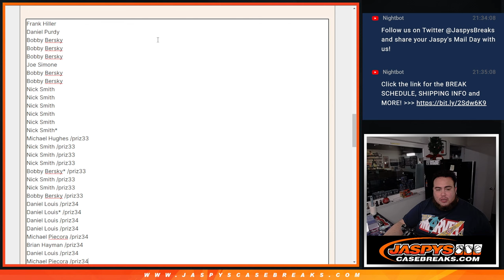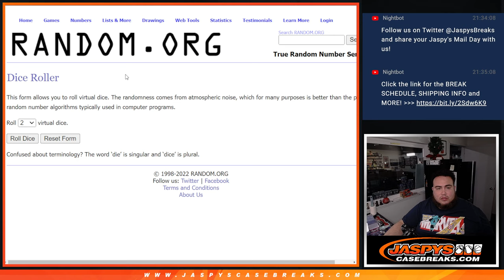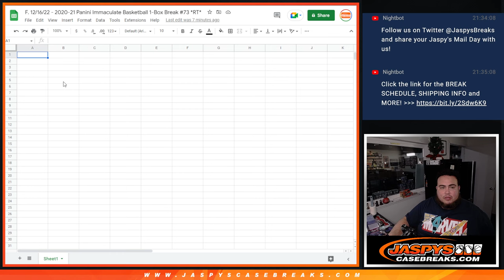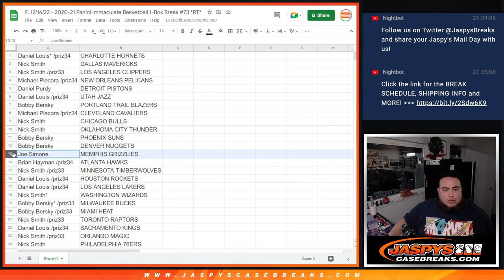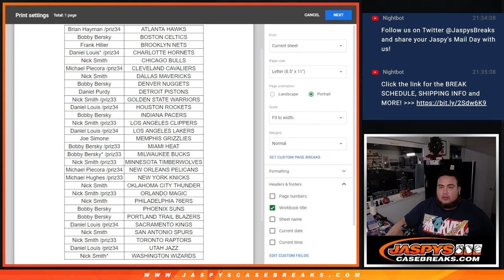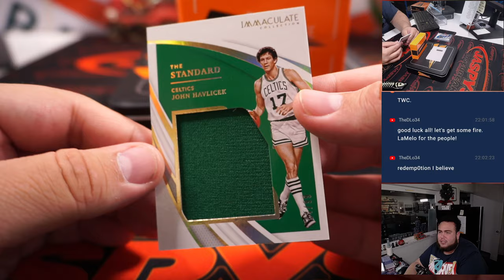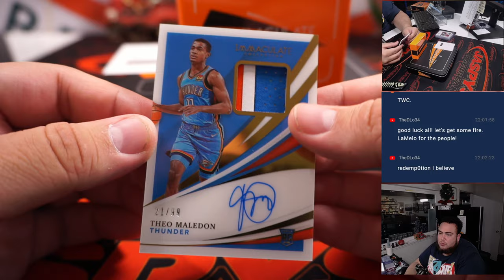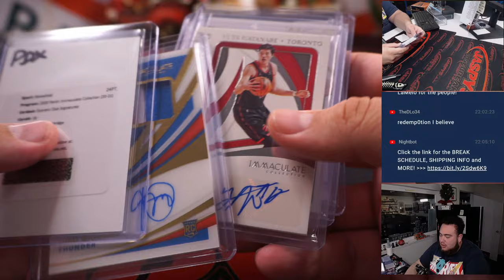F. 12/16/22 - 2020-21 Panini Immaculate Basketball 1-Box Break #73 *RT*